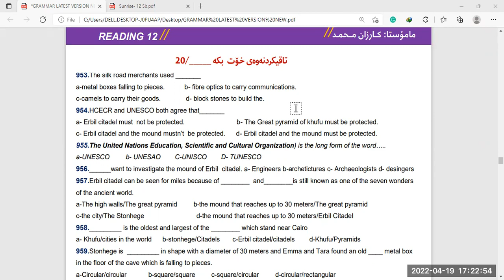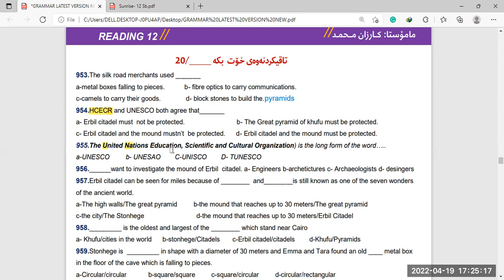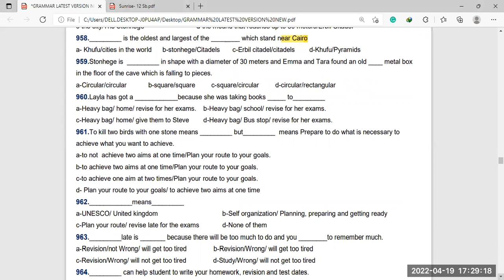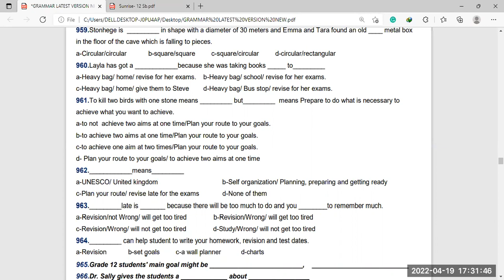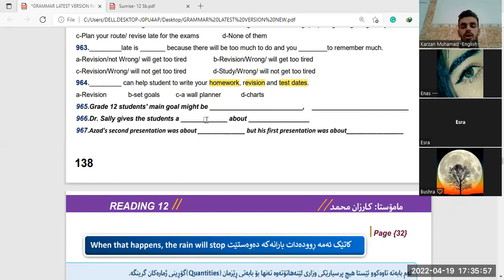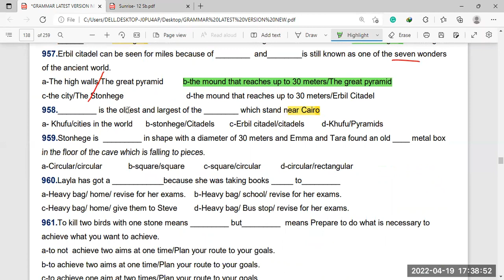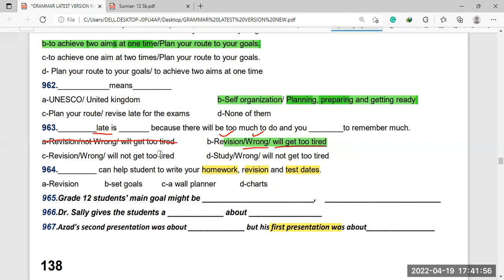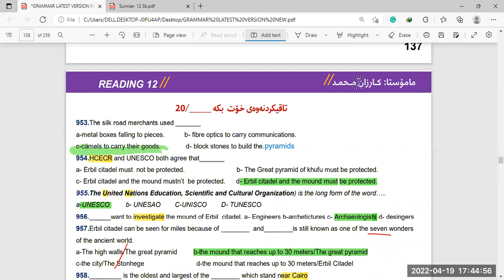تاقیکردنەوەی خۆت بکە| یونتی 1 2 3 4| بابەتی Reading لەسەر شێوازی وزاریKarzan Muhamad English